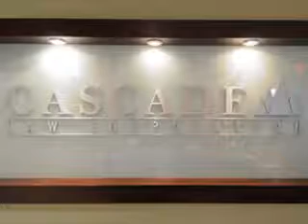Cascade Law Corp - Agassiz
Cascade Law Corp
We are a full service law firm committed to excellence in law. We assist our clients with a variety of legal needs, from business needs to wills and estate planning to car accident claims.